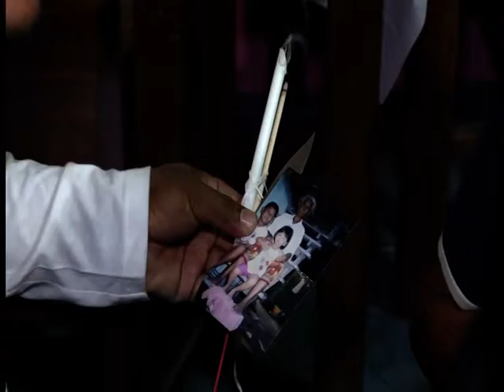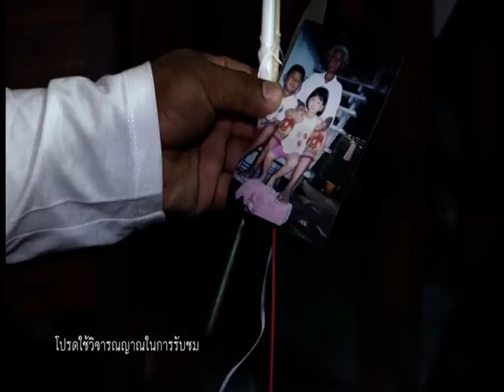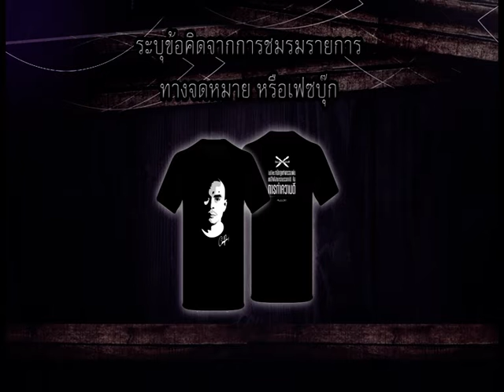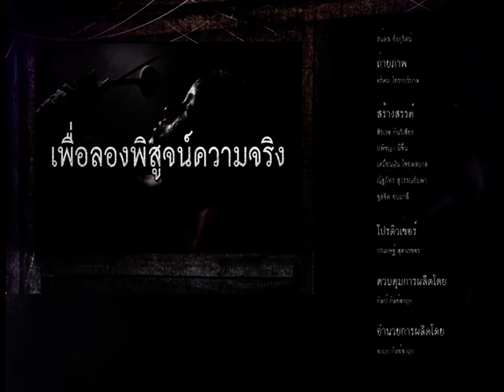รายการมือปราบสัมภเวสี " ผีหลอนจิตหลอก " EP.177 [4/4]